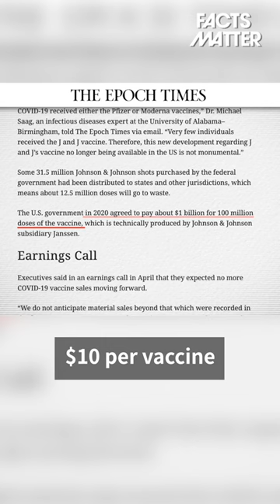COVID Vaccine Pulled From US by the CDC: No More J&J | Shorts | Facts Matter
According to a new statement put out by the Centers for Disease Control and Prevention (CDC), the Johnson & Johnson vaccine is no longer available in the United States.

Specifically, the statement says: “[The] Janssen COVID-19 Vaccine is no longer available in the U.S. All remaining U.S. government stock of Janssen COVID-19 Vaccine expired May 7, 2023. Dispose of any remaining Janssen COVID-19 Vaccine in accordance with local, state, and federal regulations.”

This means the U.S. government has stopped purchasing the Johnson & Johnson vaccine, all of the remaining vaccines they did purchase expired ten days ago, and therefore, all doses are to be discarded.

The Johnson & Johnson vaccine was one out of the four approved for use within the United States. Those four were the Pfizer mRNA vaccine, Moderna’s mRNA vaccine, Johnson & Johnson’s adenovirus vaccine, and Novavax’s vaccine (which contains a nanoparticle version of the spike protein).

However, with the Johnson & Johnson vaccine off the market, there are only three players left.